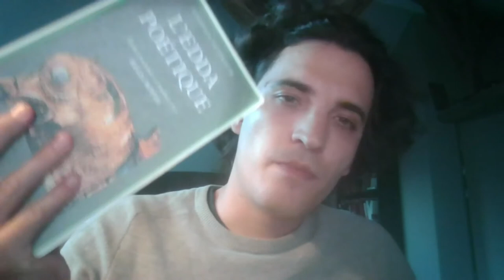Présentation d'Odin par l'Edda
Le dieu scandinave Odin est présenté directement depuis les source littéraires.